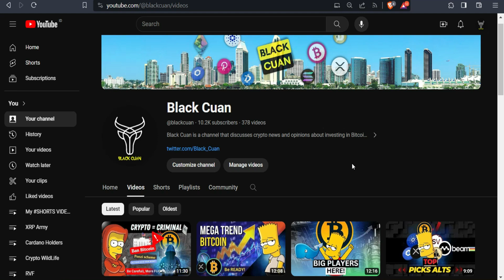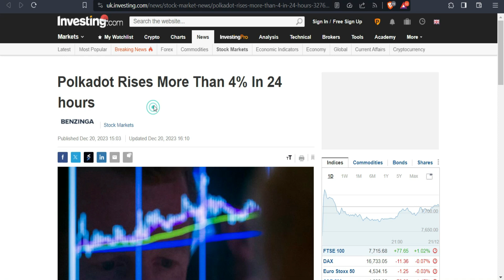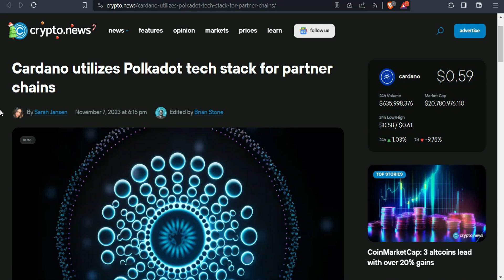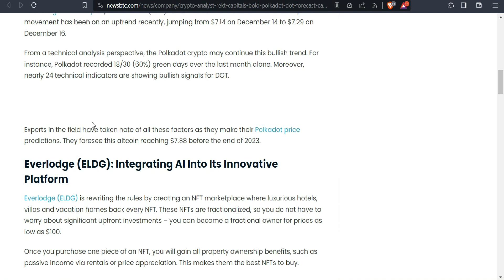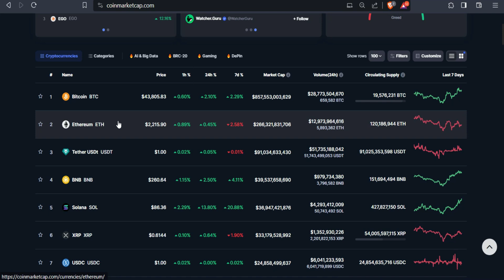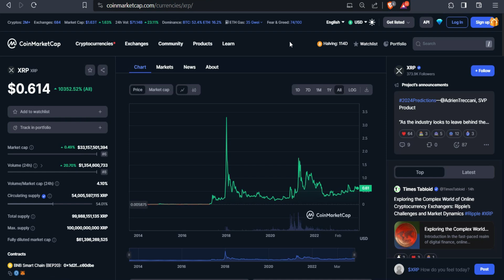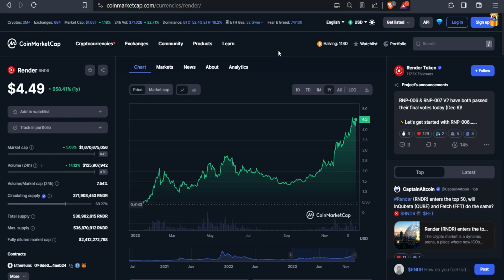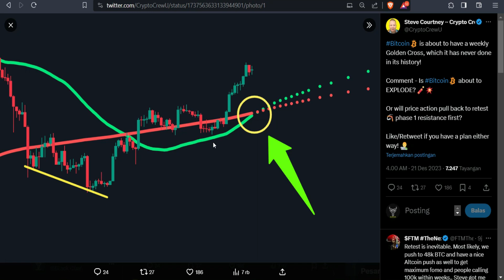BTC GOLDEN CROSS 2023 (Polkadot Dan Alts Lainnya ENJOY 2024)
Update berita kripto kali ini adalah tentang BTC GOLDEN CROSS 2023 (Polkadot Dan Alts Lainnya ENJOY 2024)